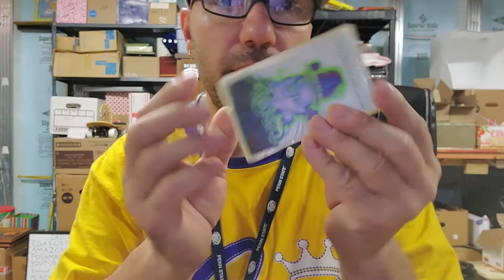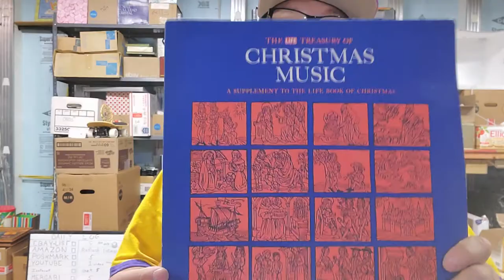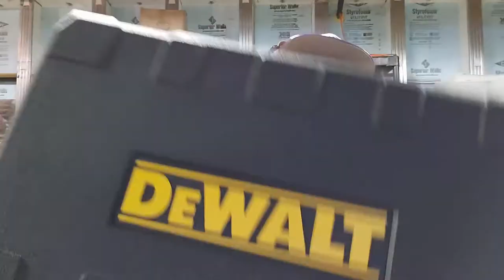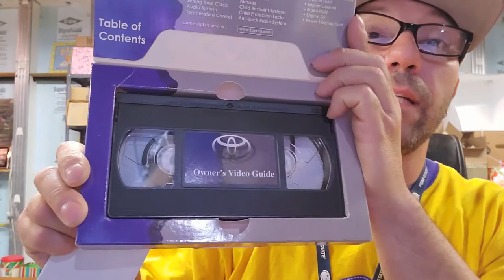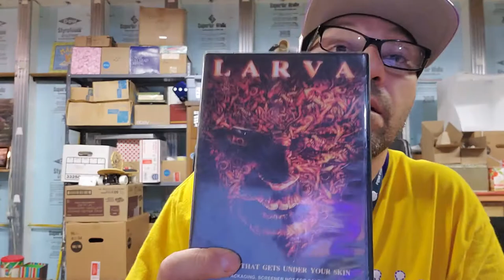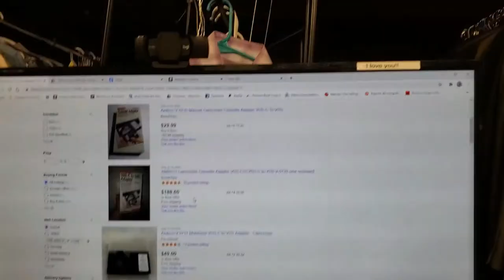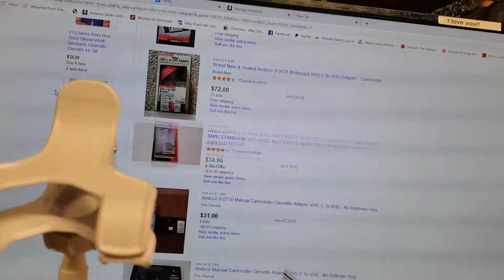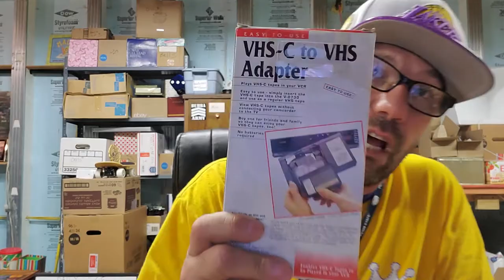Trash To Cash - Finding a $200 Item In The Trash WOW Dont Miss This Item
Ebay Store Twitter Poshmark Closet https:// Youtube Channel How to find items to sell on amazon ebay poshmark at thrift stores yardsales estate sales